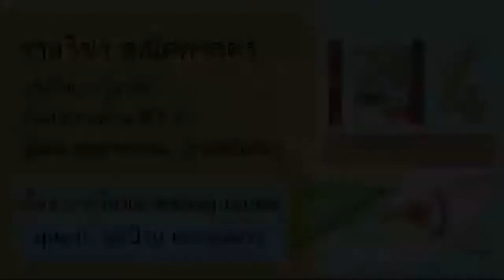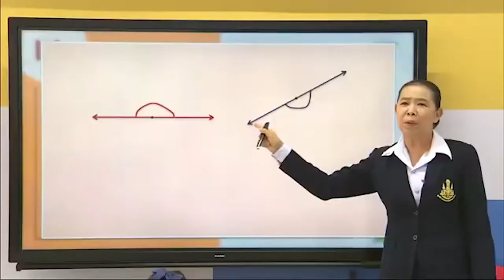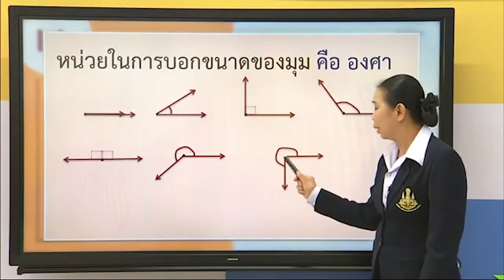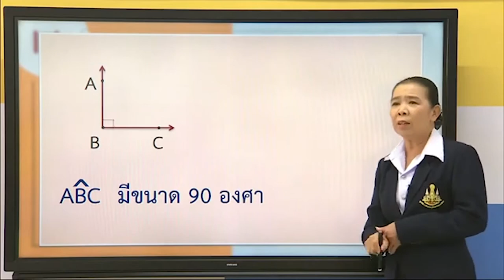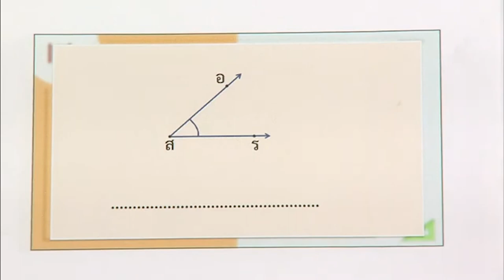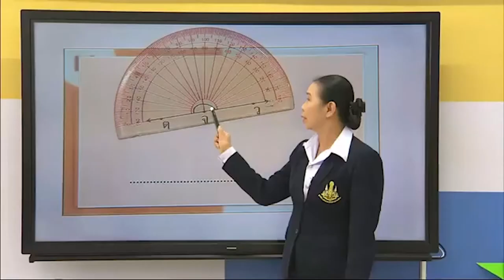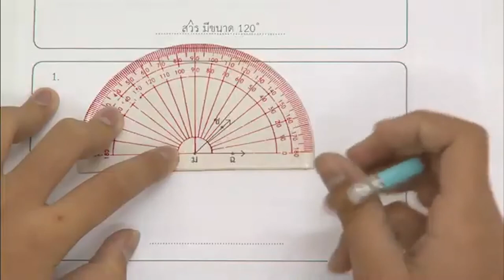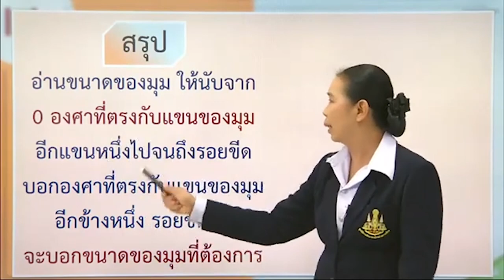DLTV คณิต ป 4 เรื่อง การวัดขนาดของมุมแหลม มุมฉาก มุมป้านและมุมตรง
เรียนออนไลน์  ภาคเรียนที่ 2  คณิตศาสตร์ ป.4 เรื่อง  การวัดขนาดของมุมแหลม  มุมฉาก  มุมป้านและมุมตรง  ขอขอบคุณโรงเรียนวังไกลกังวล ในพระบรมราชูปถัมภ์และมูลนิธิการศึกษาทางไกลผ่านดาวเทียม  ในพระบรมราชูปถัมภ์